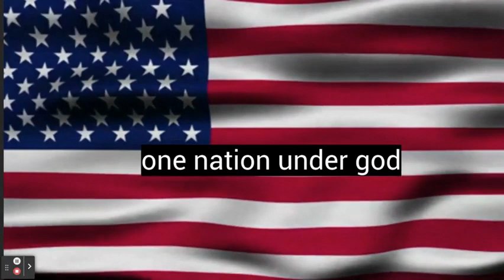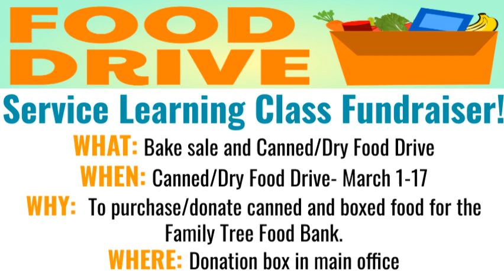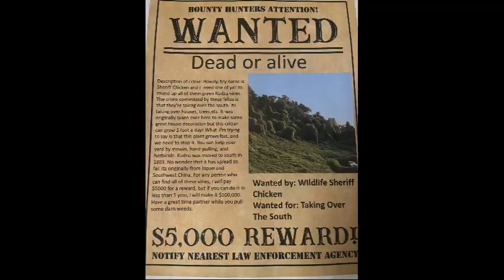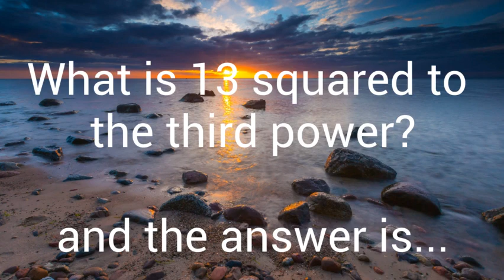ETV-Monday 3/13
Monday 3/13/2023